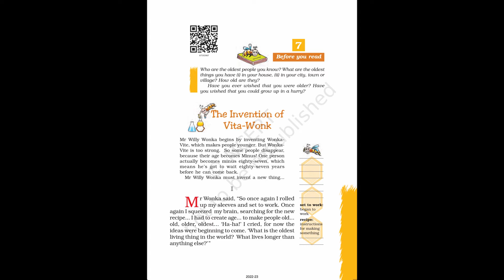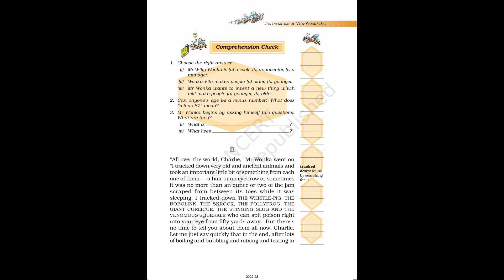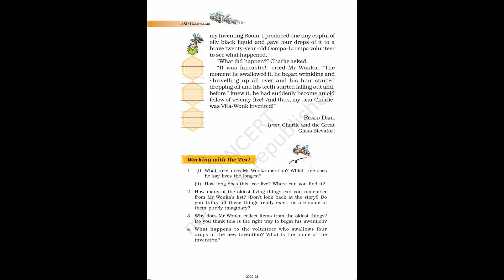The Invention Of Vita-Wonk | Chapter 7 | Class 7 | English | Honeycomb | NCERT | Audiobook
The Invention Of Vita-Wonk | Chapter 7 | Class 7 | English | Honeycomb | NCERT | Audiobook | NCERT AudioHub

Hi, this video is an audiobook of the chapter The Invention Of Vita-Wonk of the book Honeycomb for Class 7. For better understanding it is suggested to read along with the video.

Queries Solved: -

1. Class 7 Chapter 7 The Invention Of Vita-Wonk Audiobook
2. Audiobook for the chapter The Invention Of Vita-Wonk Class 7
3. English reading for the chapter 7 The Invention Of Vita-Wonk
4. Reading of the book Honeycomb
5. Class 7 Chapter 7 The Invention Of Vita-Wonk Reading

Attributions:-

Audio in the Video: AI voice of "Peter Moore" from Wideo